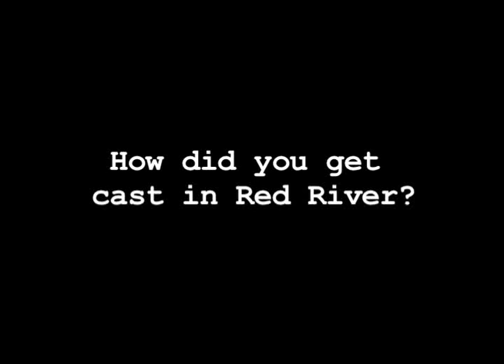Coleen Gray on her casting in Red River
Coleen Gray tells how she was cast in Howard Hawks' Red River.